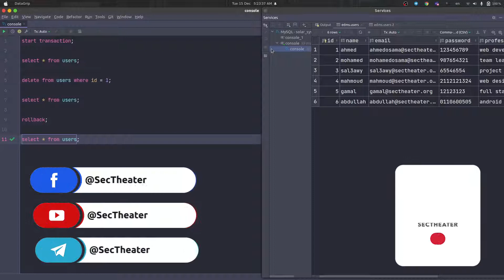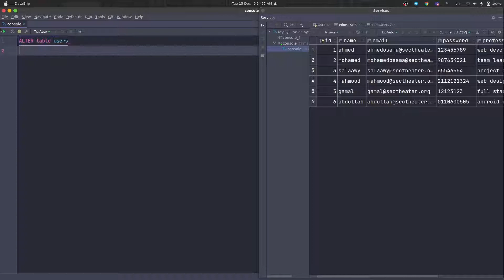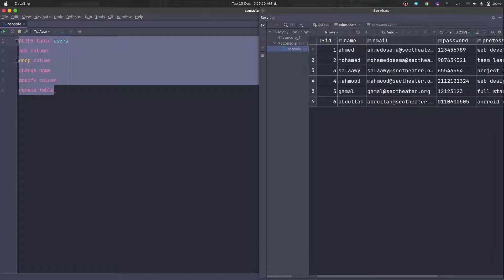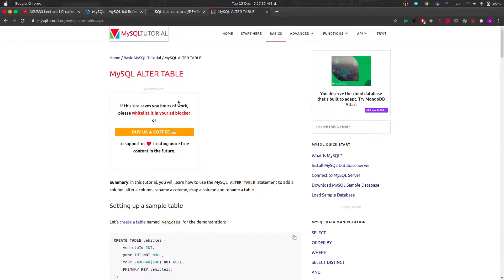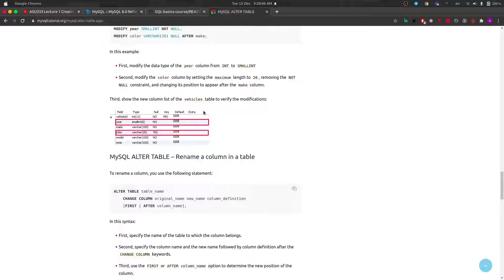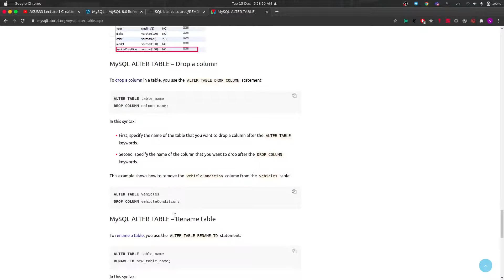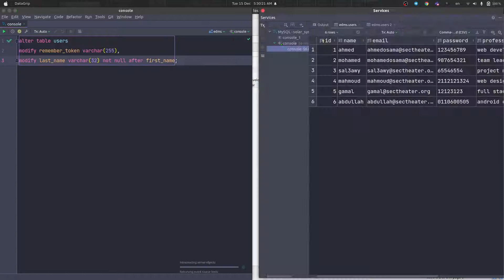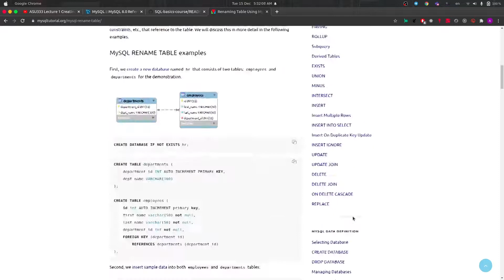[Basic and advanced SQL in Arabic #15] - Alter table statement